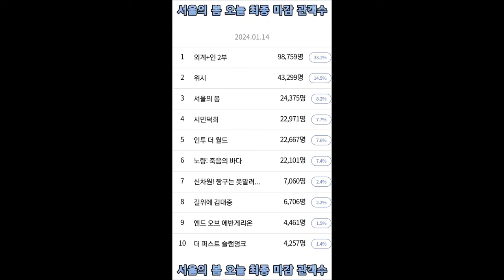서울의 봄 오늘 최종 마감 관객수